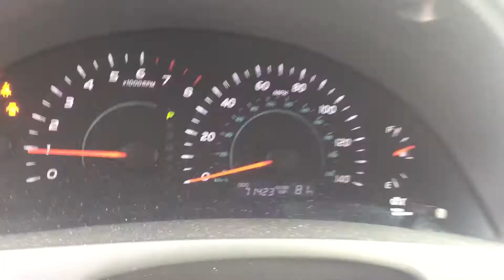2007 Toyota Camry LE